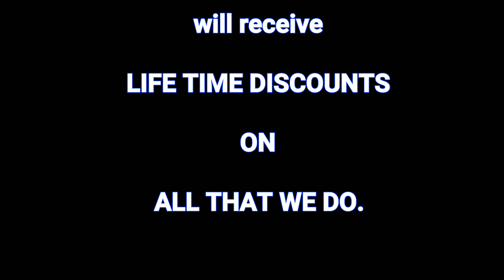Mike Cross Journey To Becoming A Millionaire In The Business Of Music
Come see my Journey to making 1 million in the business of music and i will show you how you can start tuning your music into money.
Hi i am Mike Cross and I've been in the music business for over 35 years and now i will show you how to make money in this business. I have made while over 100,000.00 a year doing music and how i am coming out of so called retirement to teach you how you can earn more income than you ever could imagine. THIS IS NOT A JOKE, THIS IS VERY REAL.

I am now building a system the will earn you income just by following my simple sets. This way you will know when i put up the next video about the Turn Music Into Money System.
If you are recording music and never made over $100.00 a month, than my advice to you is to watch and learn as i teach all thing things you are doing so wrong.